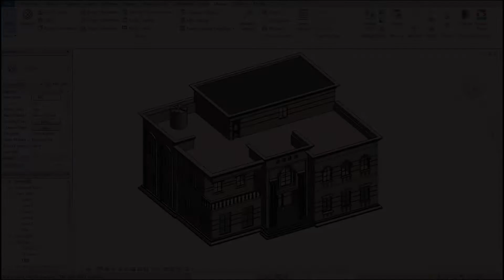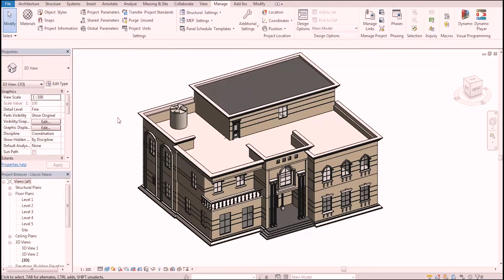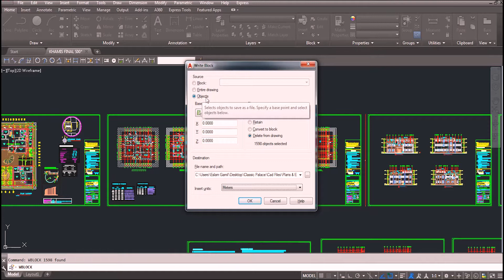01-Perpering Cad Files 2 Export 2 Revit 1||تجهيز الملفات للتصدير للريفت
دوره احتراف الريفت المعمارى بكل تفاصيله
الملفات الخاصه بالدوره